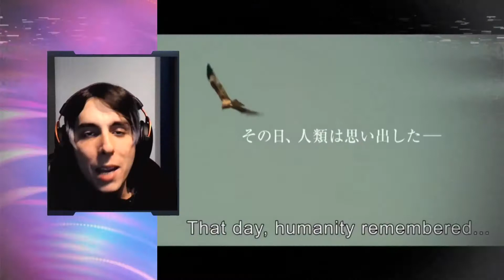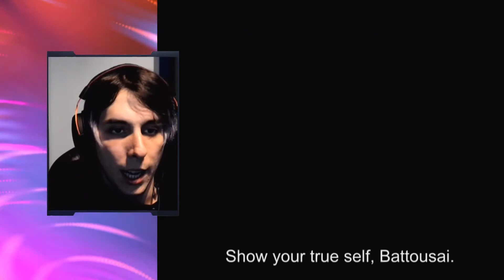El problema de los live action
En otro episodio de IntroAlAinme Joaco Frere nos explica por qué los LiveAction del anime son taaaan malos